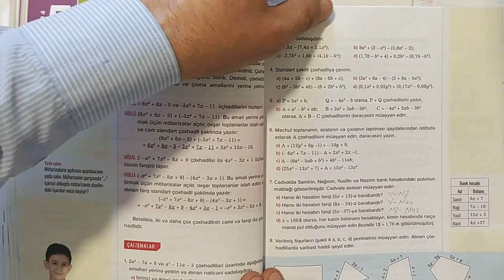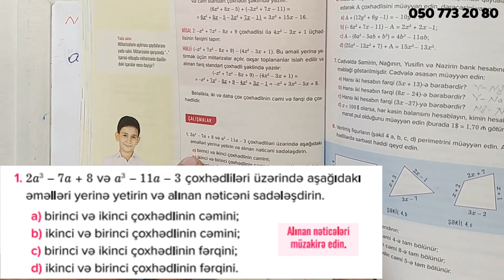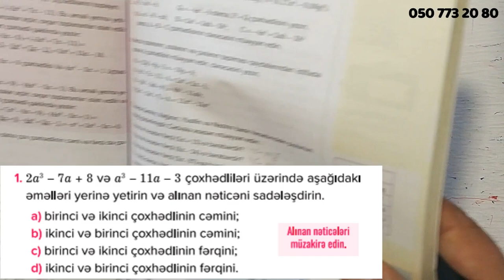YENİ 7 ci Sinif Riyaziyyat. seh 92. Çoxhədlilərin toplanması ve çıxılması / dersimiz riyaziyyat